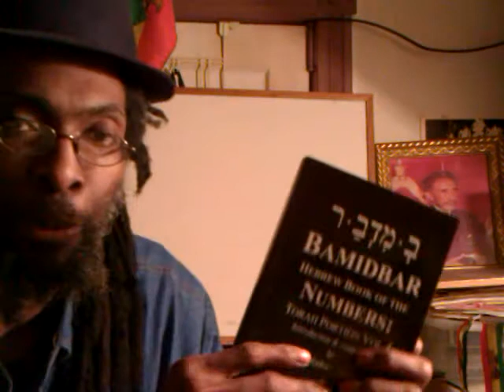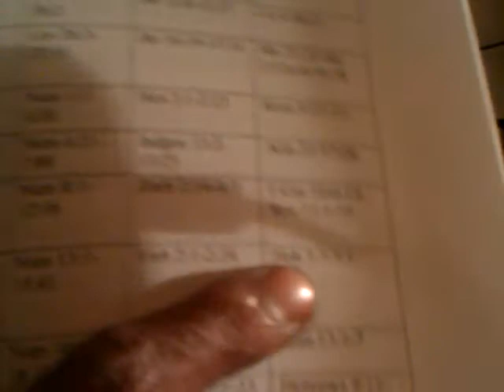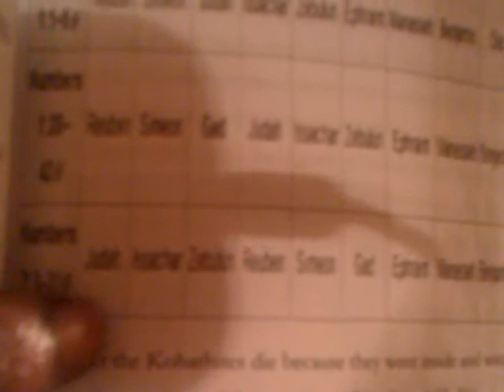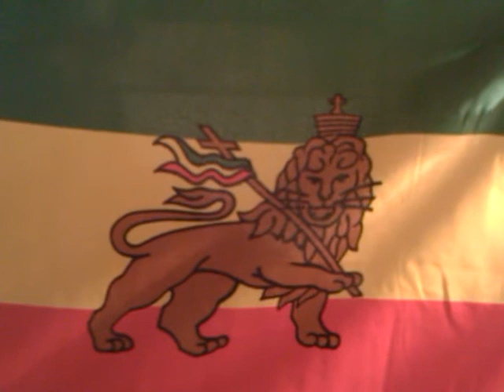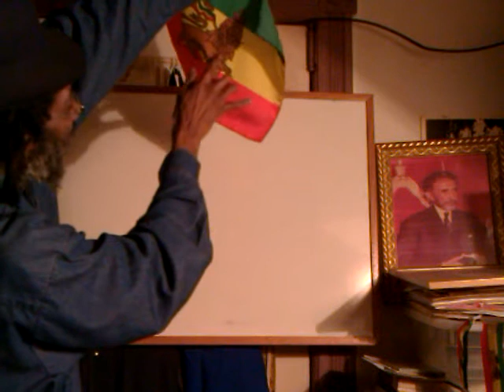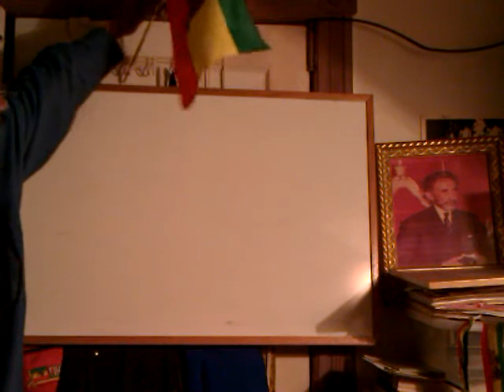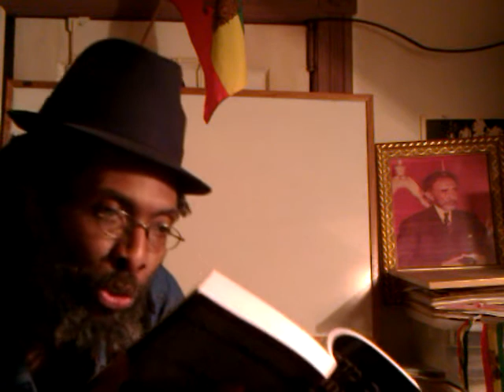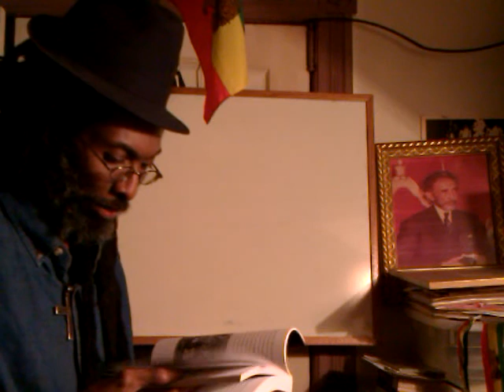#36 BE-HAALOTEKHA - RASTAFARI TORAH Study: When You Step Up - JAH is I-LIGHT!